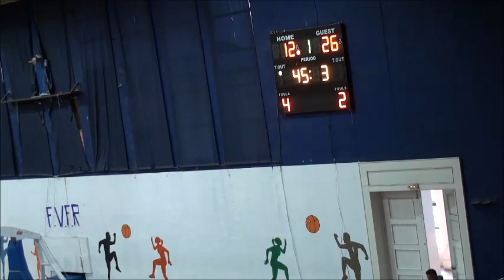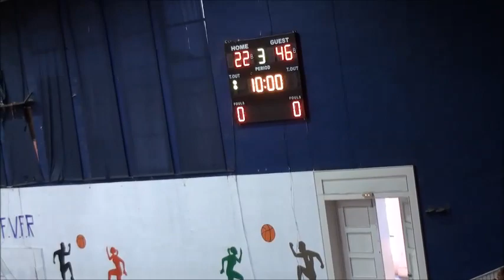K.K.B.Femra Kategoria e Pare Sezoni 2022-2023 Barleti vs Studenti 42-84